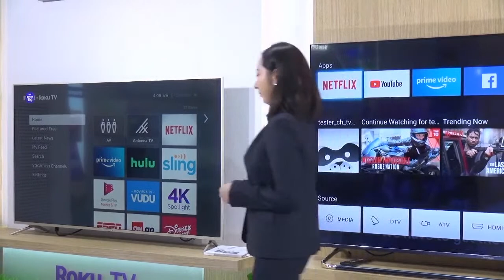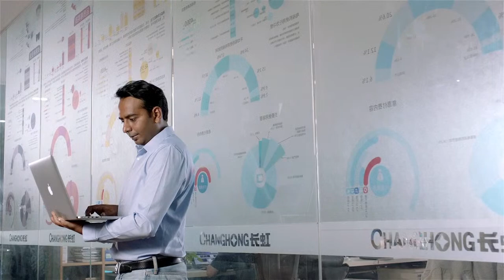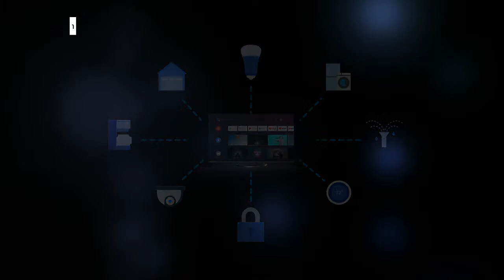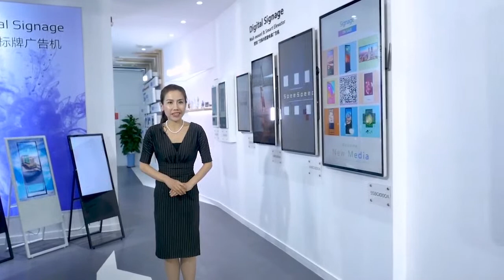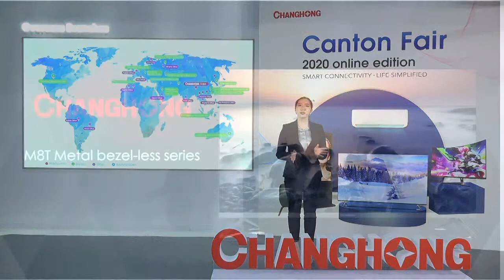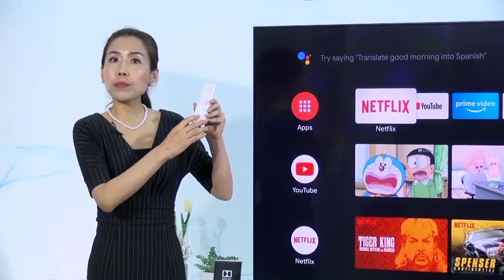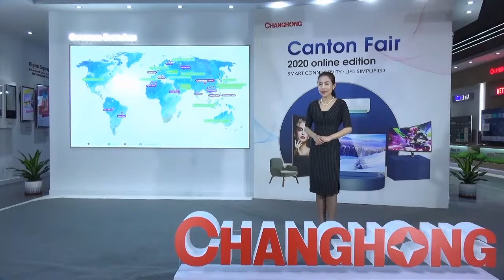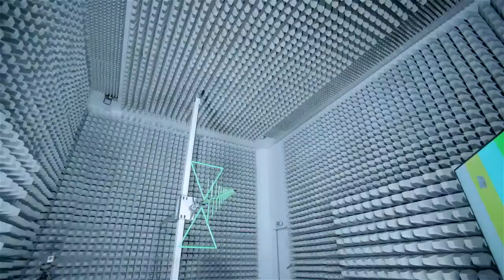Changhong CHiQ 2020 Online Canton Fair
Changhong CHiQ 2020 Online Canton Fair Live Broadcasting!